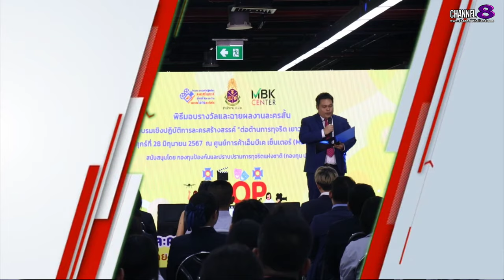ประกาศศึกต้านทุจริต รวมพลเยาวชนไม่ทนคอรัปชั่น เมื่อกองทุนป้องกันและปราบปรามการทุจริตแห่งชาติ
✅ประกาศศึกต้านทุจริต รวมพลเยาวชนไม่ทนคอรัปชั่น เมื่อกองทุนป้องกันและปราบปรามการทุจริตแห่งชาติ สร้างเครือข่ายเยาวชนต่อต้านการทุจริตส่งต่อระดับโลก

กองทุนป้องกันและปราบปรามการทุจริตแห่งชาติ (กองทุน ป.ป.ช.) ให้การสนับสนุน บริษัท เรืองทองกรุ๊ป จำกัด ดำเนินการโครงการอบรมเชิงปฏิบัติการละครสร้างสรรค์ ต่อต้านการทุจริต เยาวชนไม่ทนคอรัปชั่น ได้จัดพิธีมอบรางวัลและฉายผลงานละครสั้น โดยมี นายพลนชชา จักรเพ็ชร เลขานุการรัฐมนตรีประจำสำนักนายกรัฐมนตรี เป็นประธาน นายจุลภควัฒน์ ศรีสุวรรณ ผู้จัดการโครงการให้การต้อนรับ

4 Ku-band @ 54 MHz
24 Ku-band @ 27 MHz

Downlink Information:
NAT TV 1 and 2
Transponder: 22
Frequency: 12090
Symbol Rate: 20000
FEC: 3/4

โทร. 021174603